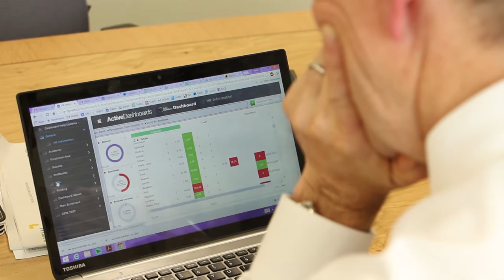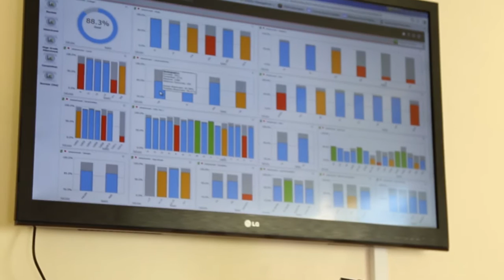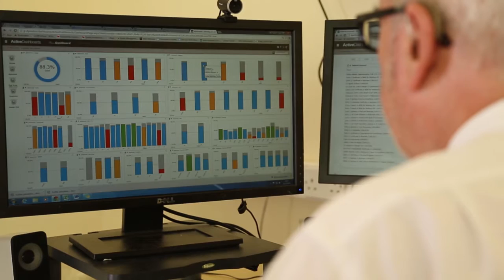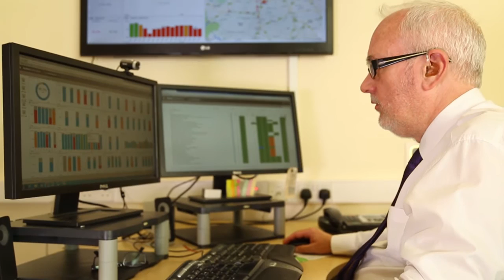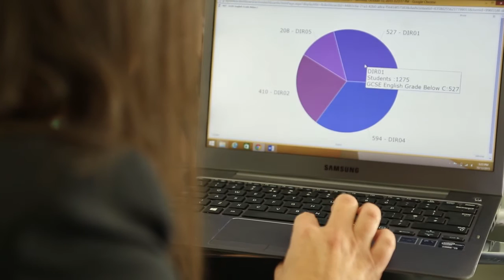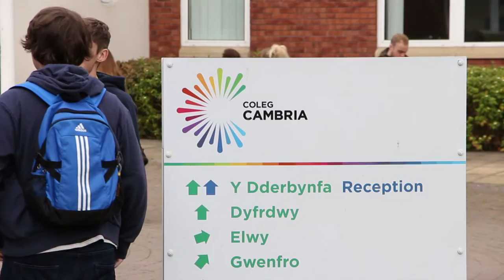Dynistics - Active Dashboards. Coleg Cambria Case Study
Coleg Cambria Principal David Jones and staff highlight some of the benefits that Active Dashboards has brought to their educational environment. Following a merger in 2013, Coleg Cambria is now one of the largest colleges in Wales. Active Dashboards has enabled them to bring together various data systems across several legacy colleges into one simplified system and provide captivating data reporting in real time.